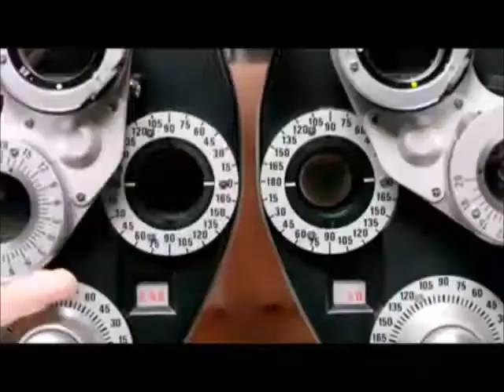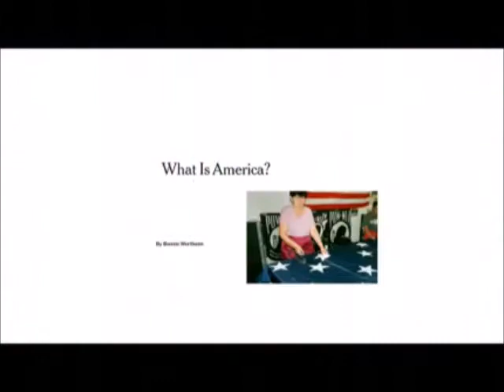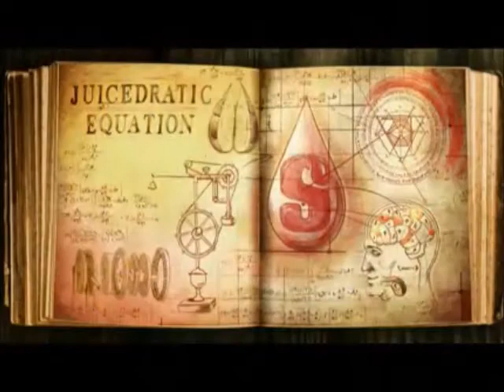FXX commercials (09.03.2020)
Recorded during episode of Cake

- This video may contain content copyrighted by third parties but is used as part of news coverage and commentary and therefore subject to the fair use exception under Title 17, Chapter 1, Section 107 of United States law. I make no claims to any third party content contained in this video and no infringement is intended.